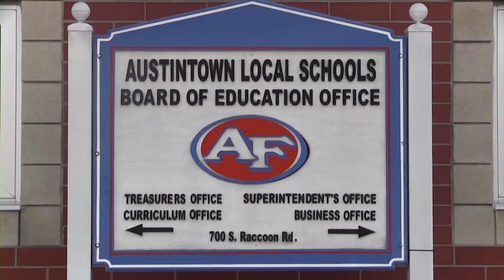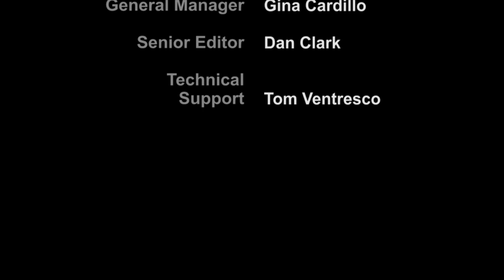Austintown Board of Education Public Meeting of April 30, 2020